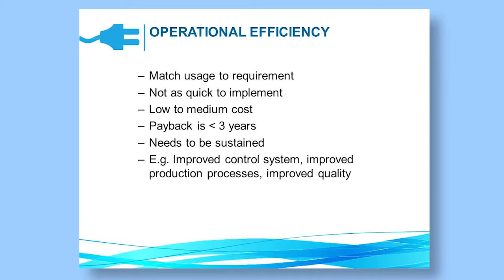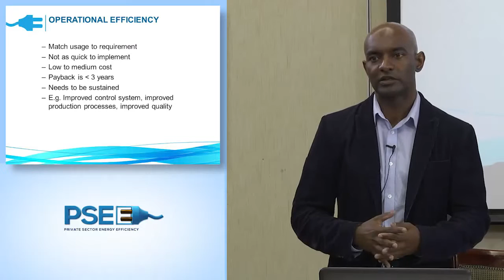16 Operational Efficiency